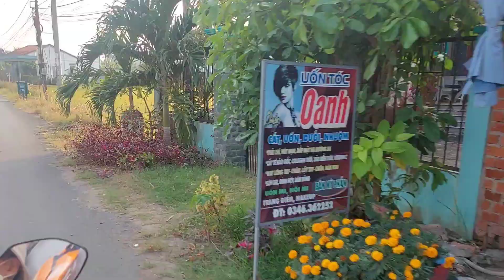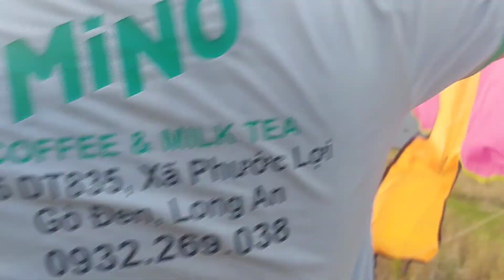CÙNG CHINH PHỤC CON DIỀU KHÓ TÍNH TRÊN CÁNH ĐỒNG QUÊ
cùng team chuchu thả diều trên cánh đồng quê yên bình. thông qua video này các bạn sẽ cảm nhận được khung cảnh đồng quê buổi chiều yên ả với tiếng cười đùa của các em nhỏ ở làng quê Việt Nam.